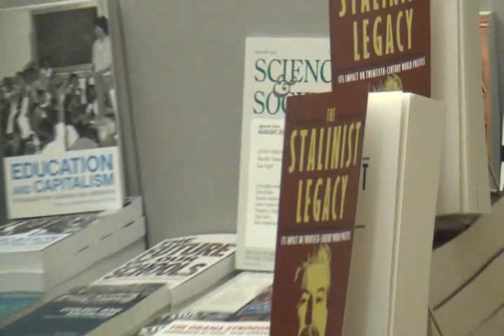Tariq Ali: Socialism, Capitalism, Democracy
Tariq Ali speaking about the tension of democracy with socialism and capitalism on the occasion of a new edition of THE STALINIST LEGACY, Its Impact on 20th-Century World Politics that he edited and wrote a new introduction for.